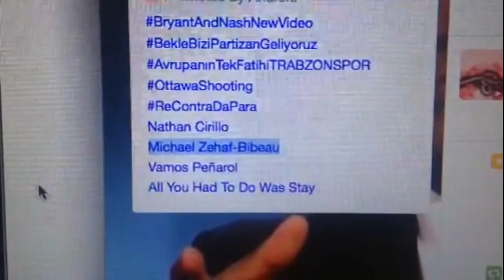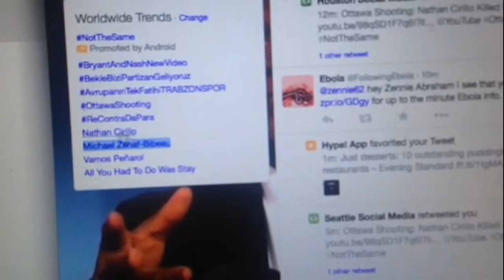Ottawa Shooting: Michael Zehaf-Bibeau Shot Nathan Cirillo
Zennie62 Ottawa Shooting: Michael Zehaf-Bibeau killed Nathan Cirillo. Also Ottawa Police believe that there may be two other gun persons at large as of this video.

Michael Zehaf-Bibeau was killed by police.  He was 32 years old and Canadian born but of Algerian descent.

He had just converted to Islam and had what was said to be a history of drug use. - vlog produced by Zennie Abraham Zennie62 Blog - youtube video